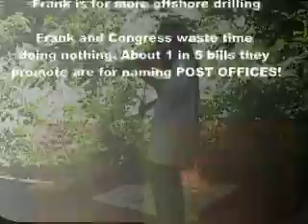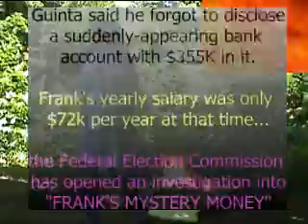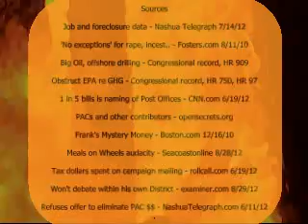Fire Frank (the fiddler) Guinta !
Frank Guinta has been part of the corrupt roadblock in Congress. This video highlights some of the reasons why Frank Guinta does not deserve to be re-elected U.S. Representative for New Hampshire's 1st congressional district.
Carol Shea-Porter needs to be returned to Washington so we can see ethics and good sense start to re-infuse and reinvigorate our Republican-damaged Congress.